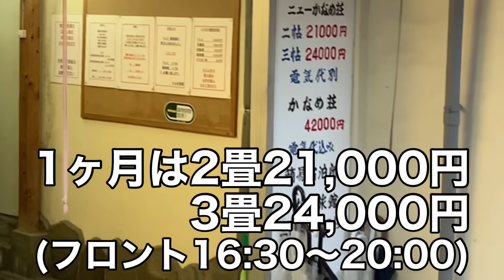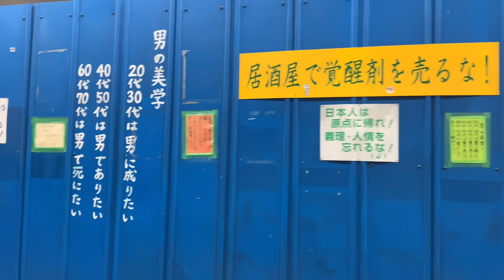西成で2畳で1泊500円の激安宿に真夏に泊まった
またここの宿へ来てしまいました。

●おちょしのTシャツとステッカー販売サイト